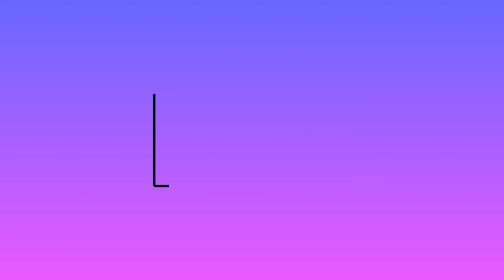Zirah - Amalan Sunah Nabi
⛔️NOTICE⛔️
Music Background
Equipments
Ikhlas daripada
Zaireey Khairuddin (Zk Channel)
Hastags